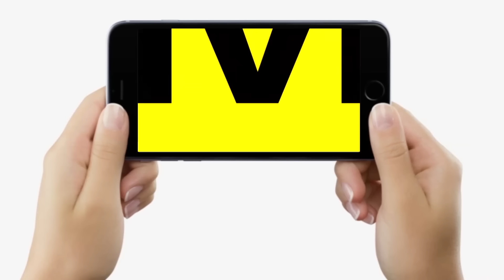Nitish Kumar के 11 MLA क्या Tejashwi Yadav के साथ हैं, JDU के 13 MP क्यों BJP को चाह रहे ?